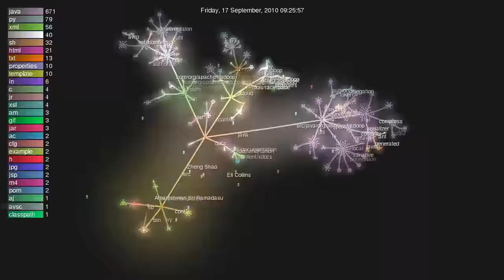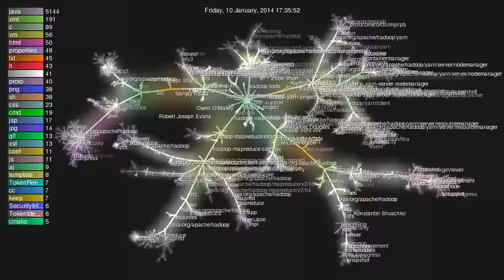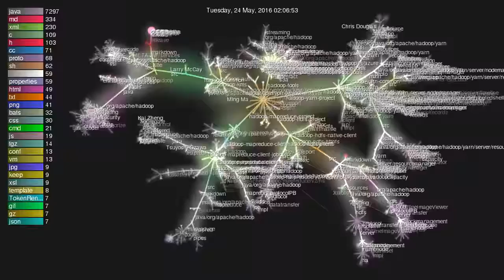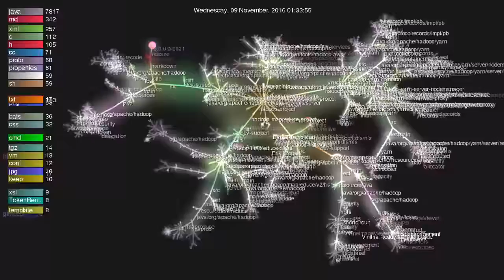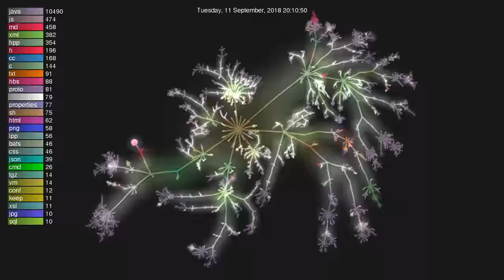Evolution of Apache Hadoop (September 11, 2018)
19934 commits
252 branches
297 releases
141 contributors